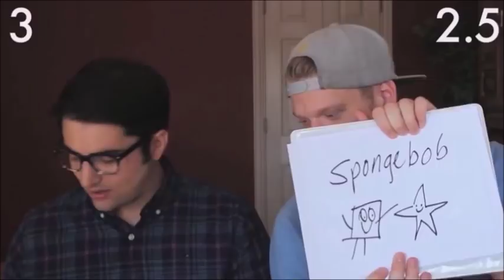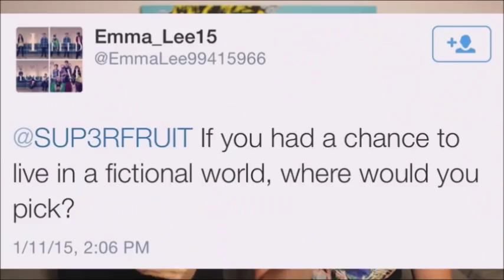Scott And Mitch // And Their Love For Spongebob